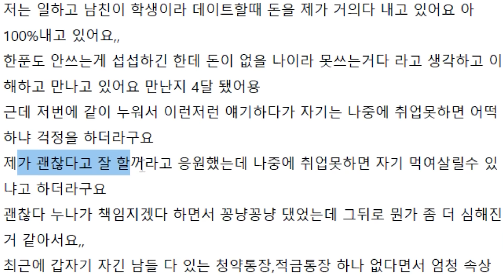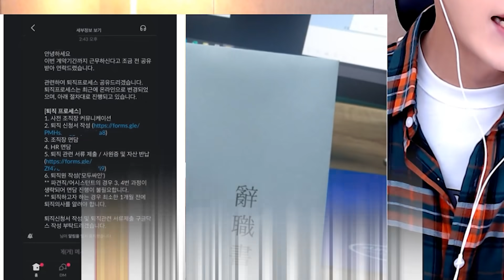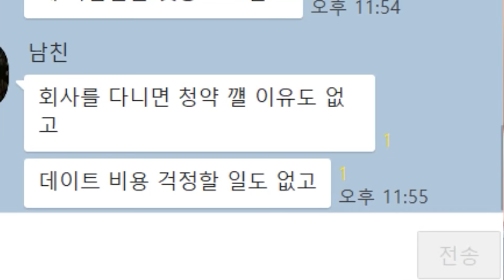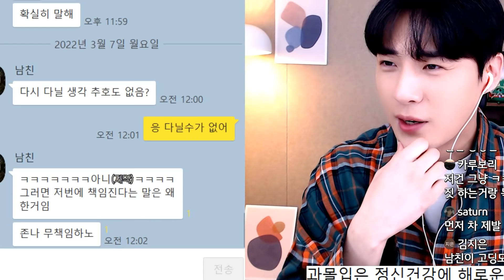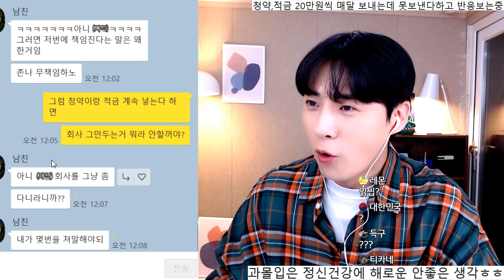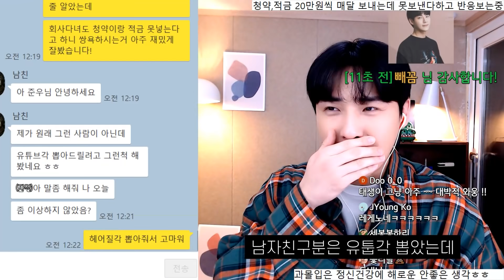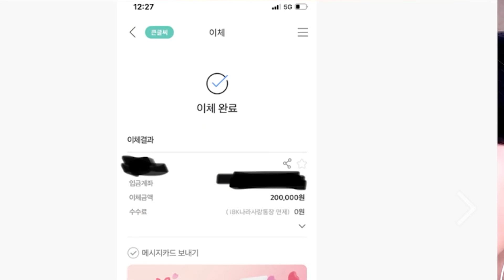적금통장 만들어달란 남친 돈없는척 해봤더니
저번달 부터 매달 20만원씩 남친의 적금,청약 통장으로
자동이체를 걸어놓은 연상여친..
평소에 데이트비도 100%부담하는데 이거까진
너무 한거 같아 고민하다 사연을 신청하게 되었는데
회사를 그만둬서
돈이 없어 자동이체를 못해줘도
사랑이 변함없는지 테스트를 해보았더니..